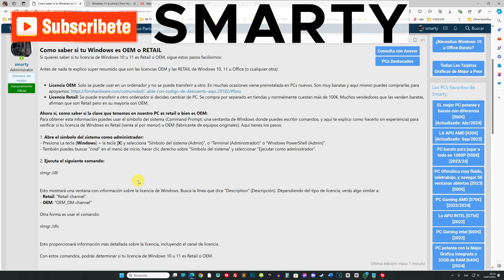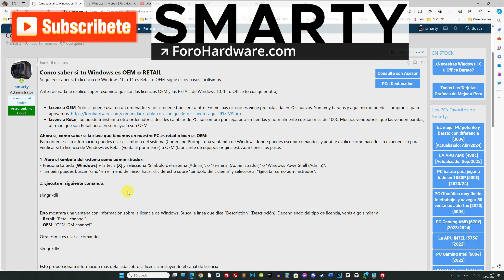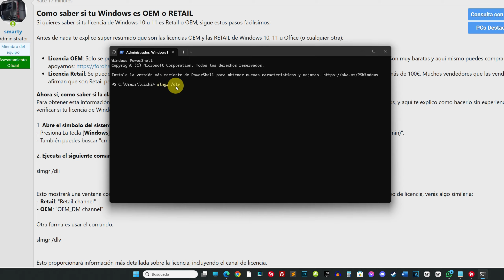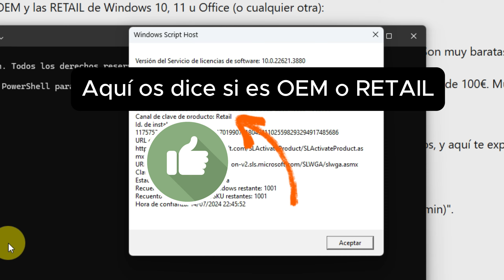Como saber si Windows 10 u 11 es OEM o RETAIL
Aquí te enseño como saber si tu Windows 10, o tu Windows 11 es oem, o es retail. Así como las diferencias entre Windows OEM y Windows RETAIL.

COMO CONSULTARME, SEGUIRME EN REDES Y APOYARME EN ESTE PROYECTO:

Si te he ayudado y/o quieres apoyarme en este proyecto mira este vídeo de 2 minutos y te explico como hacerlo o dale al botón de Unirte.

DUDAS RÁPIDAS:
👍 Respondo a dudas de suscriptores que dejan LIKE.

CONSULTAS PARA COMPRAR PC:
👉 👉 CONSULTAS/ASESORAMIENTO GRATIS PARA ACTUALIZAR O COMPRAR UN PC PARA TRABAJAR O JUGAR (Solo para AMAZON.es o PCcomponentes): ✔